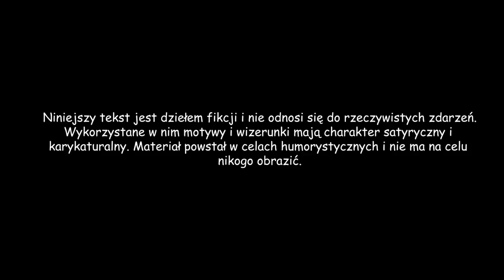XDDDD 🎃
Zostawcieeeee Subaaaaaa